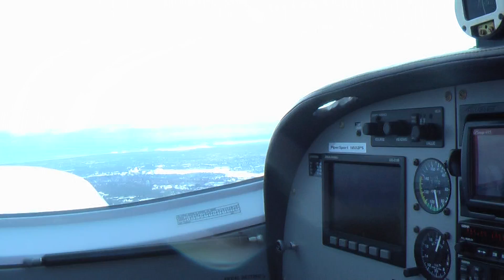Harvard flight class in the air